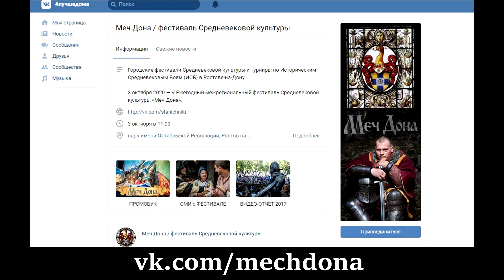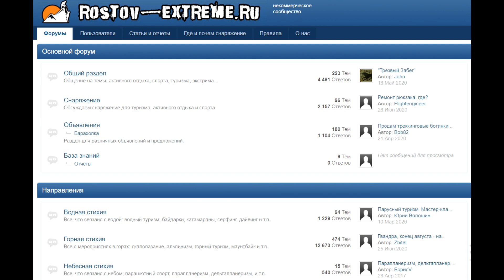Из интервью для «Эксперт Юг» — Элиты, НаукаPRO и Станислав Дробышевский, Меч Дона и Ростов-Экстрим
0:00 - Что такое элита?
4:03 - Случай на лектории Станислава Дробышевского.
4:38 - Фестиваль «Меч Дона»
5:49 - Что такое ИСБ?
9:14 - Сообщество «Ростов-экстрим»
Аналитический центр «Эксперт Юг».